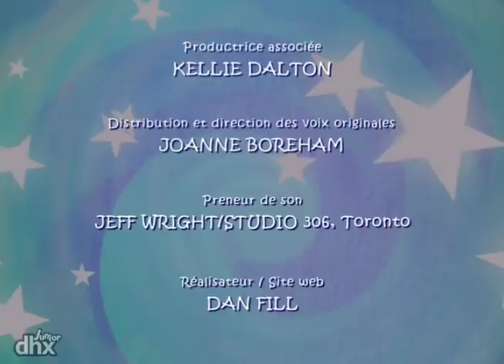Franny et les chaussures magiques 202 - Le trésor du pirate / Nat le yack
Franny fait la rencontre d'une fillette qui doute de ses aptitudes à l'apprentissage de la « piraterie ». / Franny fait la connaissance d'une jeune tibétaine, gardienne du troupeau de yaks familial.

Elle raconte les histoires passionnantes d’une petite fille qui vit des aventures magiques lorsqu’elle essaie des chaussures dans l’atelier de cordonnerie de son grand-père. Dans chaque épisode, Franny voyage à travers le monde à la rencontre de personnages fascinants aux problèmes inhabituels.
La série combine de merveilleux récits et un apprentissage destiné aux jeunes enfants. Franny devient la nouvelle amie, celle qui partage ses sentiments, ses craintes et ses conseils, tout en enseignant l’empathie, la complicité et la tolérance envers les autres. Personne n’est trop petit ou trop jeune pour être d’une grande utilité !

Sur Kidvid, vous pouvez regarder des clips et des épisodes complets de vos émissions de télévision préférées, sans oublier d'explorer de nouveaux !